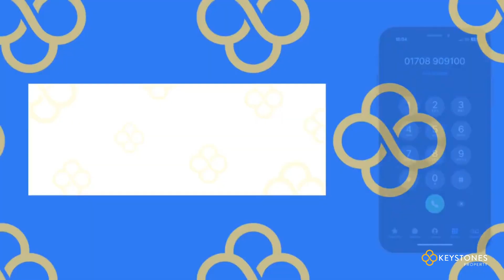INSIDE a £175,000 1-Bed STUDIO FLAT Near Harold Wood Station | Perfect for Buy-To-Let Investors (UK)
Welcome to this stylish and modern studio apartment located in the desirable area of Harold Wood. This well-designed living space offers a perfect blend of comfort and convenience, making it an ideal choice for individuals seeking a cozy and practical home.

The apartment features an open-concept layout, maximizing the available space to create a seamless flow between the living and sleeping areas. The neutral color palette and abundance of natural light give the interior a bright and airy feel, enhancing the overall ambiance.

The kitchenette is equipped with sleek cabinetry, providing ample storage for all your culinary needs. It also includes a fitted oven and hob with space for a washing machine and space for a fridge, allowing you to cook and prepare meals with ease.

The sleeping area is well-proportioned and can comfortably accommodate a double bed, providing a peaceful sanctuary for rest and relaxation. The apartment also boasts a modern shower room, complete with a contemporary shower, sink, and toilet.

One of the standout features of this property is the allocated parking space, ensuring you'll never have to worry about finding a spot when returning home.

Situated in the sought-after neighborhood of Harold Wood, residents will benefit from excellent transport links, with the train station just a short walk away. The area also offers a range of local amenities, including shops, supermarkets, and restaurants, providing convenience at your doorstep.

Overall, this studio apartment presents a fantastic opportunity for first-time buyers, young professionals, or investors looking for a smart and functional home in Harold Wood. Don't miss out on the chance to make this modern oasis your own. Schedule a viewing today and experience the charm of this well-appointed studio apartment with allocated parking.

ABOUT US:
Keystones Property is a privately owned, independent estate agency offering a wide range of expertise in residential sales, lettings and management. The company ethos is based around a high level of service, bringing a quality customer experience to our clients. Based in Collier Row, RM5 we operate mainly in the Essex Areas to the East London Borders.

At Keystones, our service is key, and we go above and beyond to deliver our best in everything we do. We pride ourselves on exceeding our clients' expectations and taking the stress and emotion out of their hands, so they can feel confident and secure.